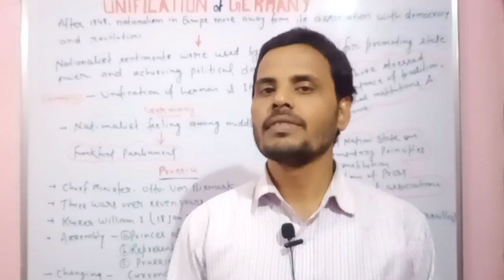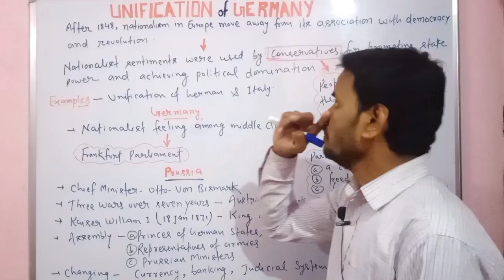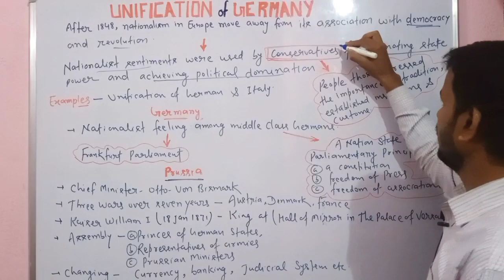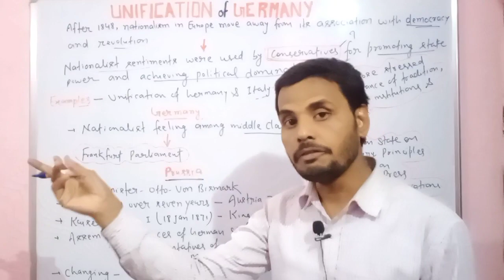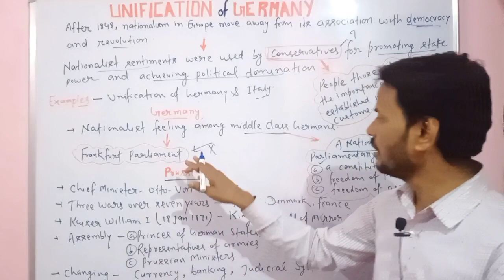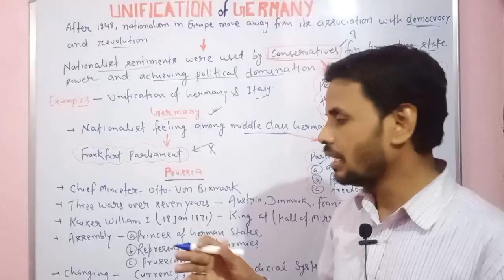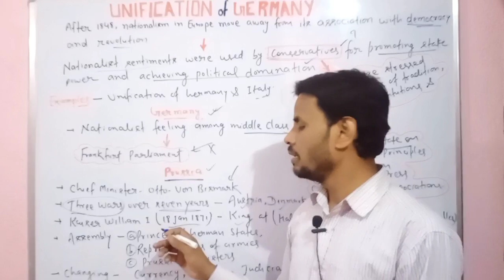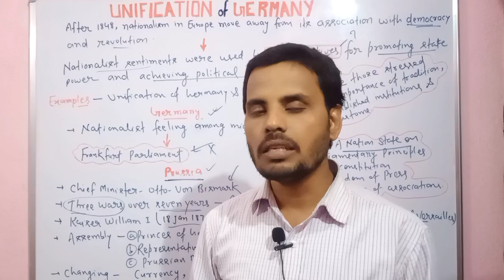Class 10 History Chapter 1 | The Making of Germany - The Rise of Nationalism in Europe 2022-23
(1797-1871) Problem (Prussia and Austria) Liberals Conservation
1834: Zollverein introduced
1848 Frankfurt Parliament
1861: King Wilhelm I became King of Prussia and he appointed Otto von Bismarck Minister President.
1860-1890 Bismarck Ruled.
1871 - United Germany
1871 Chancellors of Germany